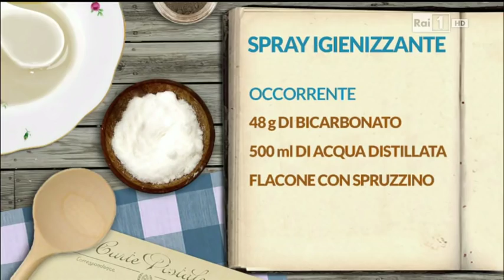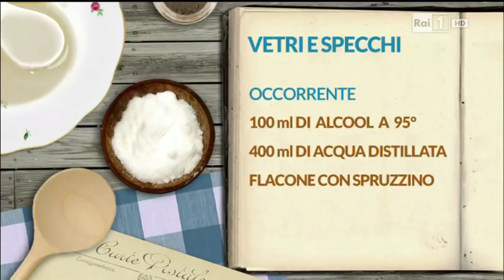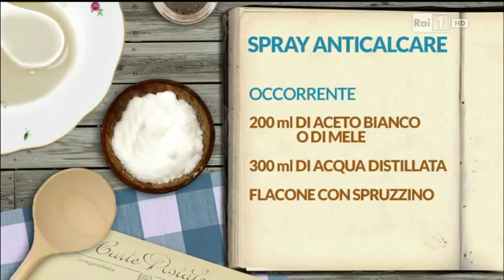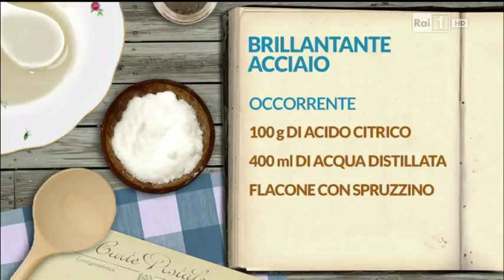Detersivi igienizzanti e sgrassanti - autoproduzione e decrescita felice - Lucia Cuffaro Rai 1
Rubrica "Chi fa da sé" con Tiberio Timperi e Francesca Fialdini, all'interno di Unomattina in Famiglia su Rai Uno (tutte le domeniche alle 9.39) con laboratori pratici di AUTOPRODUZIONE e SAPER FARE, ispirati al progetto Università del Saper Fare del Movimento per la DECRESCITA FELICE

DETERSIVI NATURALI E ANALLERGICI IGIENIZZANTI E SGRASSANTI - autoproduzione e decrescita felice

Le mille pubblicità da cui siamo giornalmente bombardati, ci spingono verso la disinfezione incondizionata, l'eliminazione di qualsiasi tipo di batterio, il bianco assoluto.

Ma questo "bianco" è in realtà un "nero petrolio", perché tali prodotti in realtà ricoprono la nostra casa e i nostri abiti con sostanze chimiche dannose (fumi di solventi chimici, sostanze che rimangono intrise nei tessuti, inquinamento delle acque, etc.).

Non è un caso che la percentuale più alta di allergie, dermatiti, problemi respiratori, sia riscontrabile su una categoria in particolare: quella delle casalinghe!

La maggior parte dei prodotti naturali per le pulizie casalinghe sfruttano le proprietà di due ingredienti "spettacolari" l'aceto e bicarbonato di sodio, economici, biodegradabili e naturali. L'aceto lo possiamo usare in molteplici modi, grazie al suo potere anticalcare e sgrassante, per pulire i pavimenti (diluito), i fornelli, le superfici in acciaio, per lucidare, per eliminare il calcare. E' efficace anche contro le formiche e le piante infestanti. Il bicarbonato è un antisettico, assorbe gli odori, ha un'azione pulente e disinfettante.

Tutte le ricette nel video sono facili tanto da sembrare troppo semplici, rispetto ai complicati e aggressivi ingredienti chimici, ma la semplicità non è spesso la cosa più efficace?